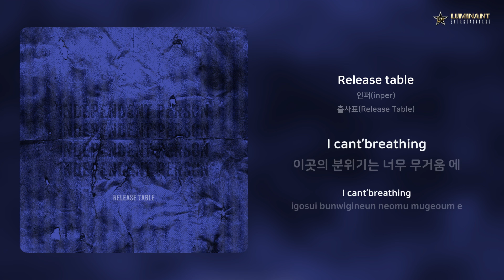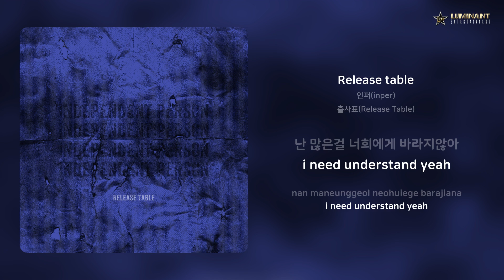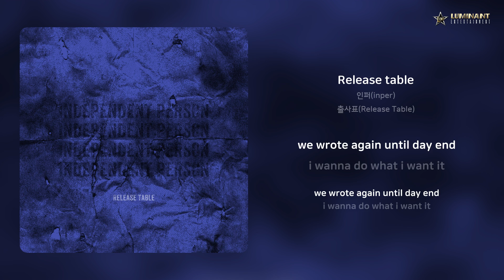인퍼(inper) - Release table | 가사 (Lyrics)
Artist: 인퍼(inper)
Track: Release table
Album: 출사표(Release Table)
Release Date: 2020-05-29